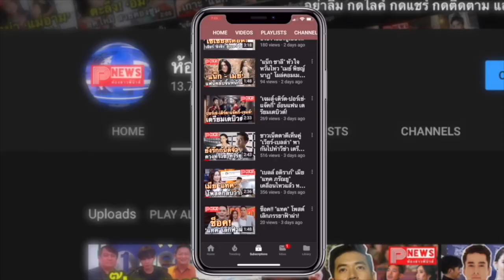ห้องข่าวพีนิวส์ | กรี๊ดลั่น!! ไบร์ท-วิน แต่งหล่อร่วมเดินพรมแดง มิสยูนิเวิร์สไทยแลนด์ 2020